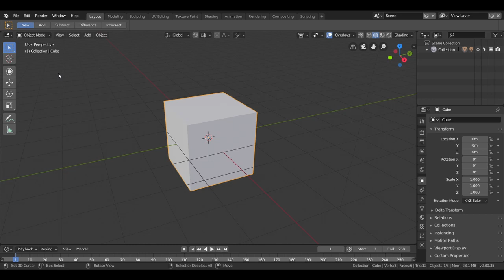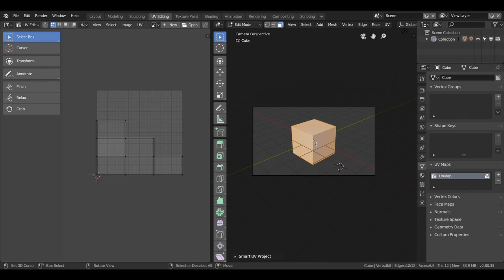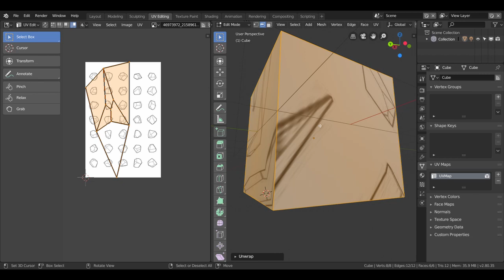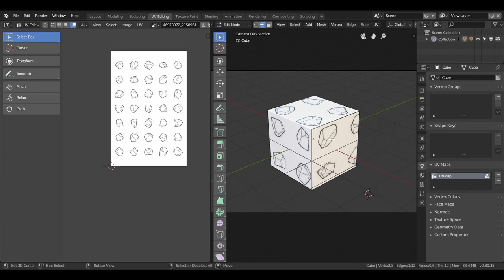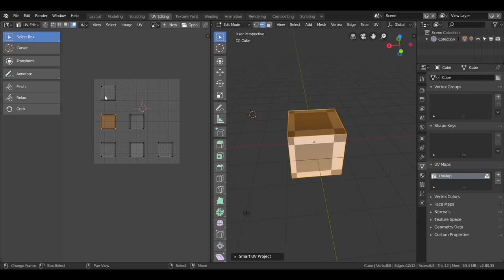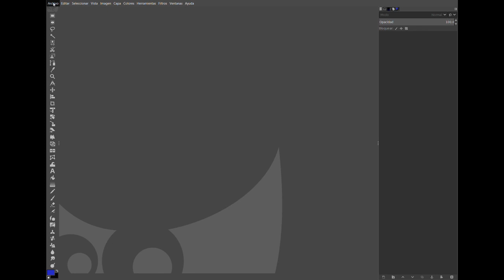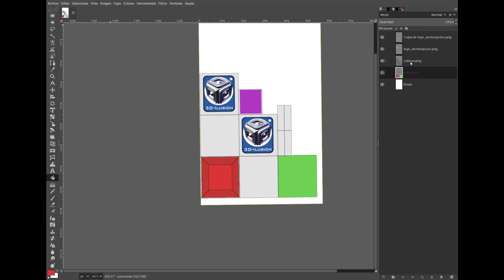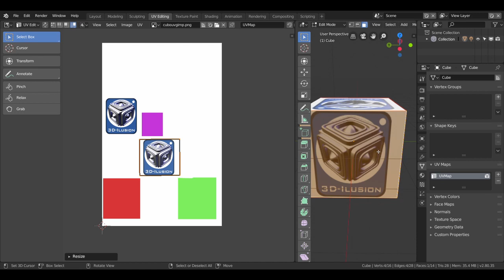Curso, tutorial en español Mapeado uv con Blender 2.80- Texturas ordenadas-Tutorial Español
En este Tutorial aprenderemos a realizar el mapeado de uvs correctamente, comprendiendo desde el principio como se ubican dentro de nuestro modelo, también veremos un poco los errores mas comunes.
Una correcta ubicación de nuestras uv, hace crear estupendas texturas realistas.